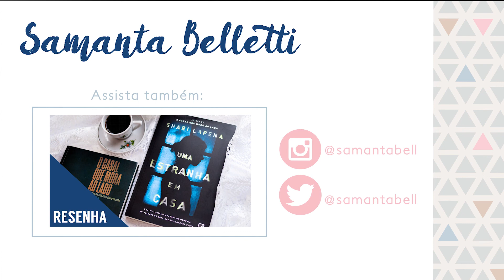Resenha: Rainhas Geek l Jen Wilde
Convenção NERD, Youtubers, referências e discussões atuais, personagens cativantes e uma narrativa cheia de PODER. É isso e muito mais que encontramos nesse livro.

Compre o livro por esse link e ajude o canal